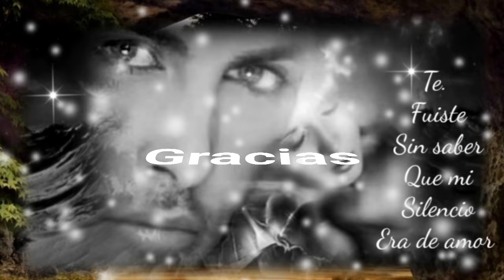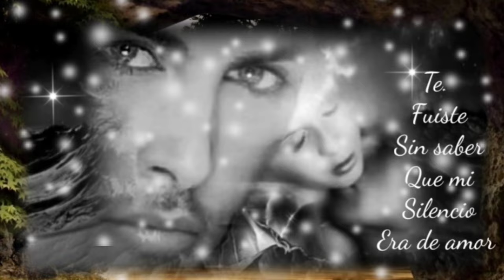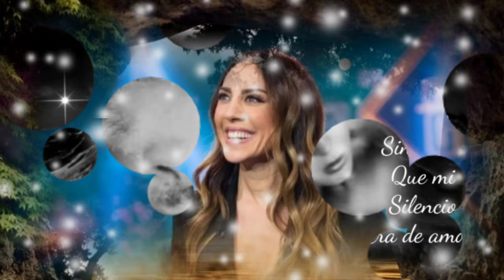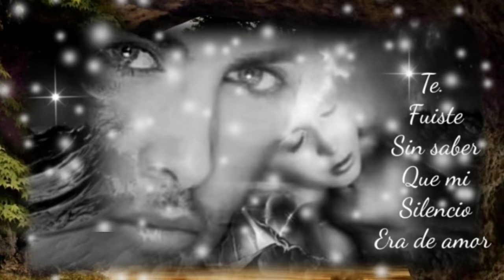HOY SIN TÍ EMPIEZO A RECORDARTE COMO YA LO HICE AYER - MÓNICA NARANJO (serge djbcmx)